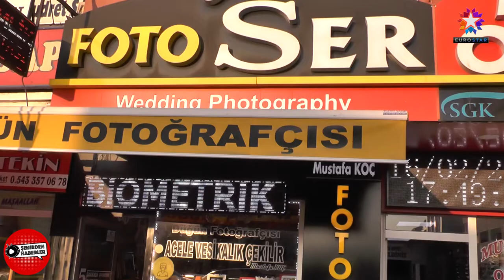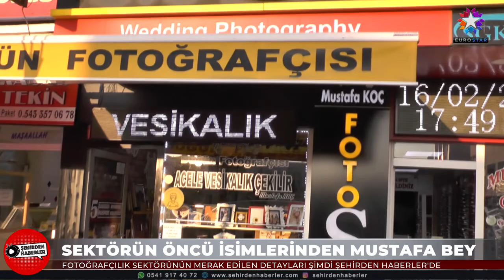FOTO SER MUSTAFA KOÇ | EUROSTAR TV "Şehirden Haberler"